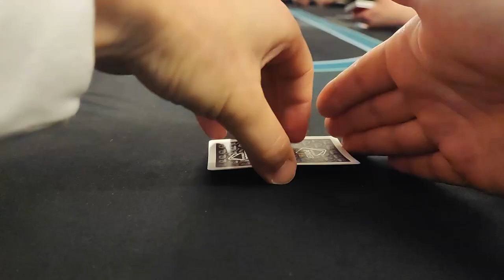We HIT QUADS and get MAX PAID! | Poker Vlog Ep. #25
Hey People
Nice to see you here!